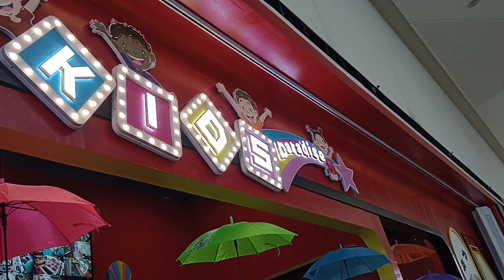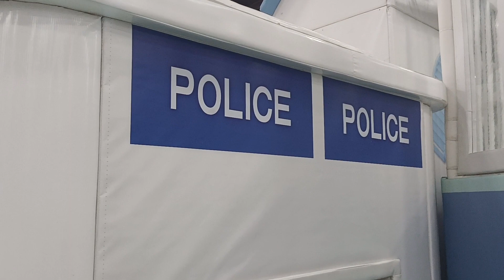KIDS PARADISE SM SEASIDE CEBU CITY